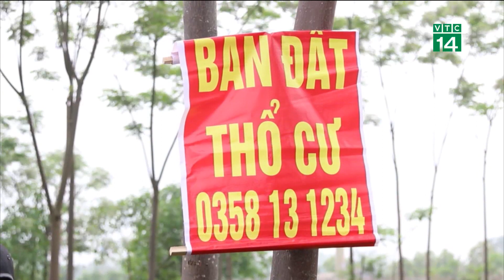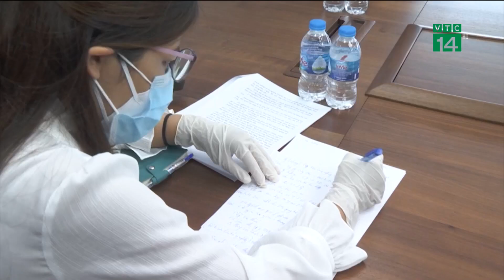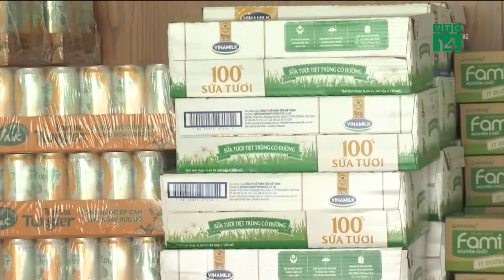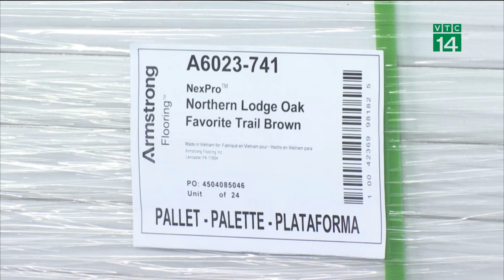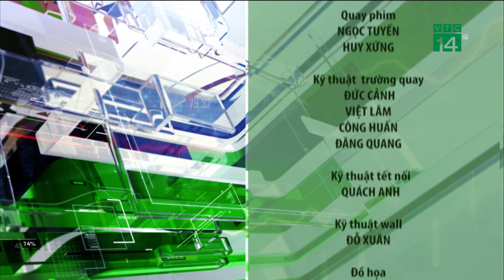Bản tin Nhiệt kế thị trường 16/06/2021: Nhà cho thuê dưới 100 triệu/ năm không phải đóng thuế| VTC14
VTC14 | Bản tin Nhiệtkếthịtrường 16/06/2021 của VTC14 có những nội dung đáng chú ý
- CHO THUÊ NHÀ 100 TRIỆU ĐỒNG/NĂM KHÔNG PHẢI ĐÓNG THUẾ
- MUA BÁN NHÀ PHỐ, CĂN HỘ TĂNG MẠNH
- GIÁ THỊT LỢN HƠI XUỐNG THẤP NHẤT TRONG VÒNG 2 NĂM